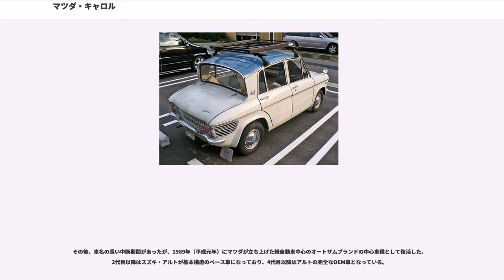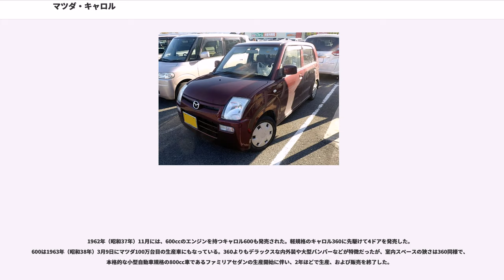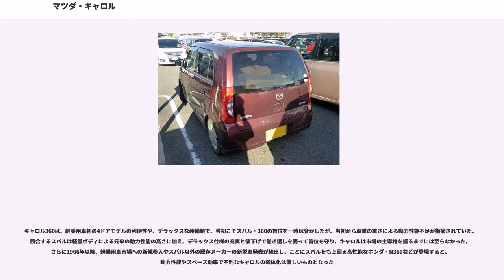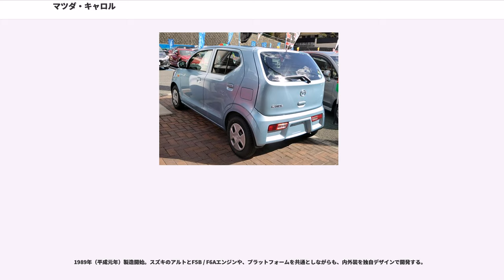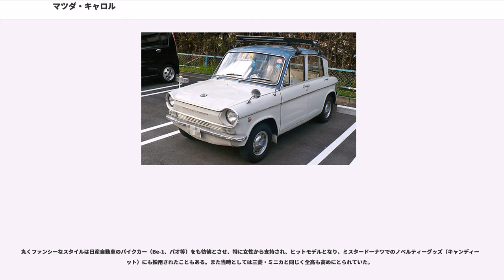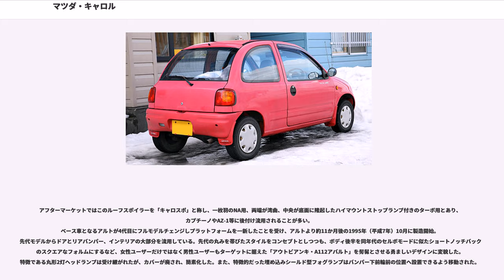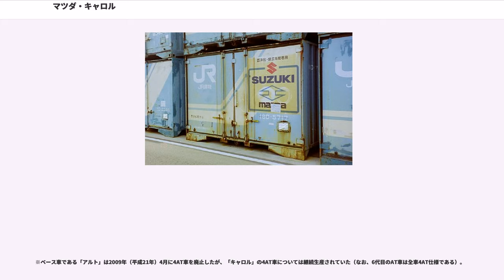マツダ・キャロル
キャロル（"CAROL" ）は、マツダが販売する軽自動車。
初代モデルはマツダの前身の東洋工業により1962年（昭和37年）に発売された360cc車で、軽自動車初の4ドアセダンタイプのモデルとなったことでも知られ、1970年（昭和45年）まで生産された。派生型として排気量の大きなエンジンを搭載した小型乗用車規格のキャロル600も販売された。

その後、車名の長い中断期間があったが、1989年（平成元年）にマツダが立ち上げた軽自動車中心のオートザムブランドの中心車種として復活した。2代目以降はスズキ・アルトが基本構造のベース車になっており、4代目以降はアルトの完全なOEM車となっている。

2018年（平成30年）12月現在、新車で販売されている一連のマツダの車種としては最古のブランド（商標）となる。

1962年（昭和37年）2月 製造開始。当初は2ドアが、翌年の1963年（昭和38年）にデラックス仕様車の4ドアが発売され、その当初は大ヒットした。

東洋工業（当時）は1960年（昭和35年）にマツダ・R360クーペで軽乗用車業界に参入していたが、これは4人乗りながら後部座席が極めて狭く、実質2座席車であった。当時の軽乗用車市場を席巻していた完全4人乗りのスバル・360に対抗するには機能面で不足で、発売当初こそ低価格で注目されたが、スバルの牙城を崩すには至らなかった。また空冷V型2気筒の簡易なエンジンが乗用車エンジンとしてはやや洗練に欠けることも否定できなかった。

キャロルはこれに代わる主力車として開発企画されたもので、当初1961年（昭和36年）の東京モーターショーで700ccセダン、「マツダ700」として原型が発表されたものの、360ccの軽自動車として市場に出された。

特徴は、軽乗用車でありながらトランクルーム兼用のボンネット、キャビン、車体後部のエンジンルームが外見的に分離した「ノッチバックスタイル」を用い、後部座席背面のリアウインドウ部分はガラスを垂直に立てた「クリフカット」型として、ヘッドクリアランスとエンジンフード（他のFR車ではトランクリッド）の開口面積を稼ぐ手法を採ったことである。このデザインはアメリカ製の大型車や、イギリスの1959年（105E）型などの先例があるが、日本では珍しい個性的なデザインであった。

パワートレーンも、軽規格の360ccながら、水冷 4ストローク 直列4気筒 OHVのアルミシリンダーエンジンを奢る異例ぶりで、それをリアに横置き搭載したリアエンジンの後輪駆動車である。ラジエーターはエンジンに接して装備され、走行による風圧を利用できないため、エンジン駆動の強制冷却ファンによって側面から冷却気を導入する。このファンの音も初代キャロルの特徴のひとつとなっている。

水冷の4気筒・4ストロークOHVというエンジンは、軽合金材料や高剛性の5ベアリングのクランクシャフト、半球型燃焼室とクロスフロー配置の吸排気弁など、当時の小型乗用車と比較しても極めて高水準な設計で、この時代の軽自動車としてはホンダ・T360のスポーツカー用を流用したDOHC4気筒エンジンと並び、非常に贅沢なものであった。これはエンジンブロックの設計を共用しつつ、排気量を拡大し、続いて発売される上位の小型車（ファミリア）へも搭載して開発コストを抑えるというスケールメリットを念頭に置いてのことであった。

4気筒エンジンの採用は、ゴムスプリングを利用するナイトハルト機構のソフトな乗り心地の4輪独立懸架と並んで、振動抑制や静粛性確保には絶大な効果を発揮したが、2倍以上の800cc級にまで対応する設計だけに、360ccとしては体積が大きく、軽合金製ではあっても重量は過大であった。またフル・モノコック構造のボディは、部材剛性を高くする配慮が採られ、当時としてはかなり頑強であったが、それだけに重量が嵩み、400kg未満と軽量なR360クーペやスバル360と比較すると、空車重量で150kgも重くなっていた。

もともと当時の軽自動車規格に合わせて全幅は1,300mm前後と狭いが、これに加えて前後方向のスペースをトランクとエンジンルームに取られるなどの原因で、乗員はかなり窮屈な乗車姿勢を強いられる。

1962年（昭和37年）11月には、600ccのエンジンを持つキャロル600も発売された。軽規格のキャロル360に先駆けて4ドアを発売した。600は1963年（昭和38年）3月9日にマツダ100万台目の生産車にも...